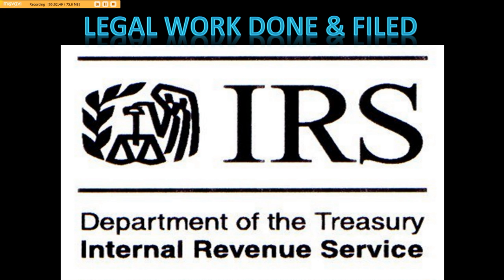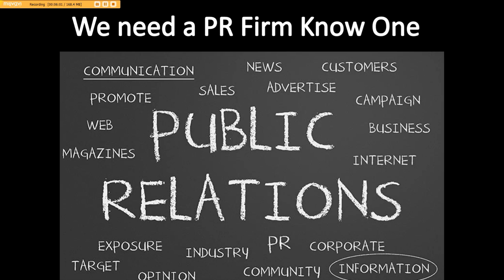60seconds4humanity Update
Been busy so here is where things stand:

We have the web domain & .com

We need a top Web Designer

Legal work has been completed and filed with the IRS

We need YOU to help Humanity!